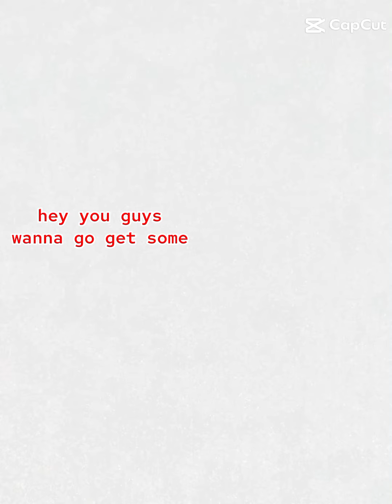she can't spell